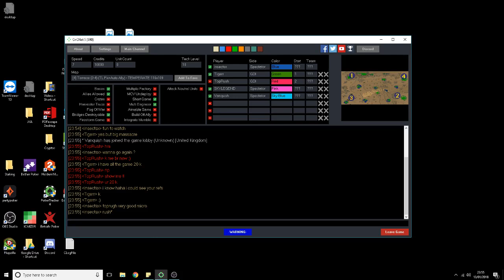Round 2 of 2: Toprush BR vs Tiger TL Terrace (insectsx Cast)